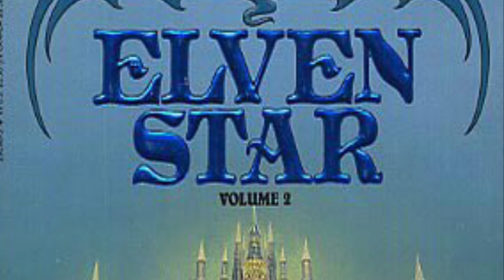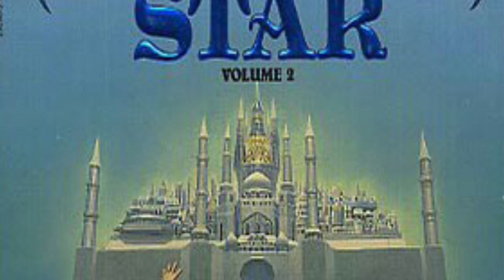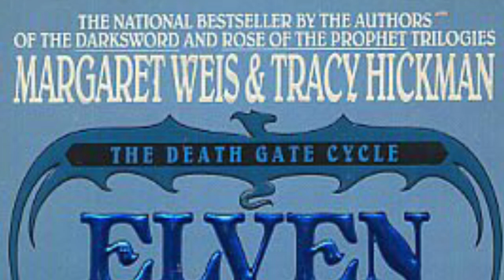Elven Star by Margaret Weis and Tracy Hickman | Spoiler Free Review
Book 2 in Tracy Hickman’s and Margaret Weis’s Death Gate Cycle.